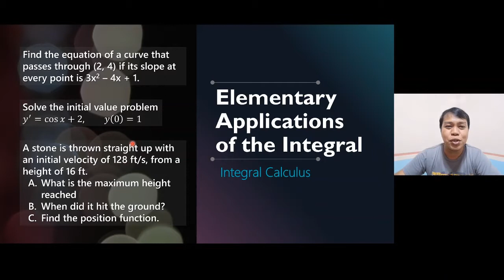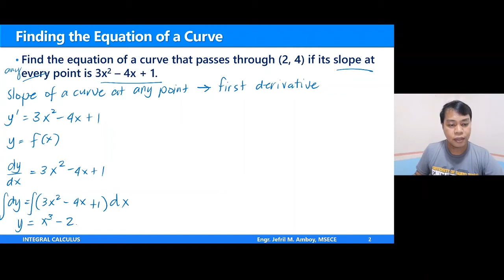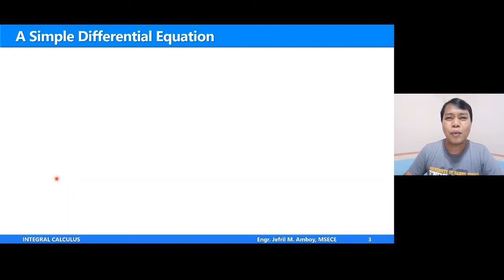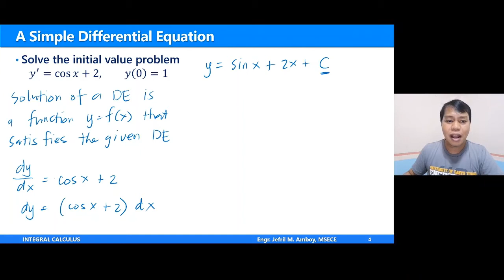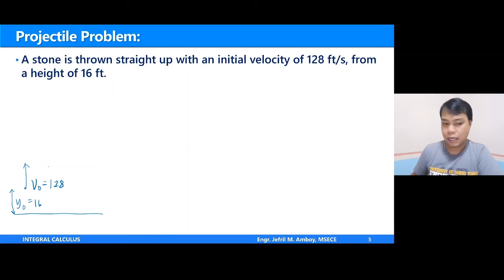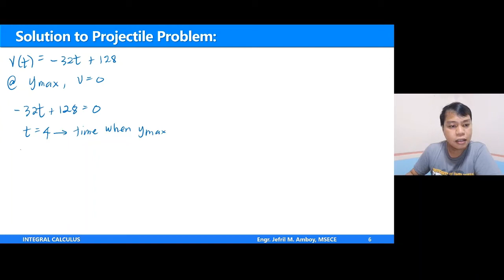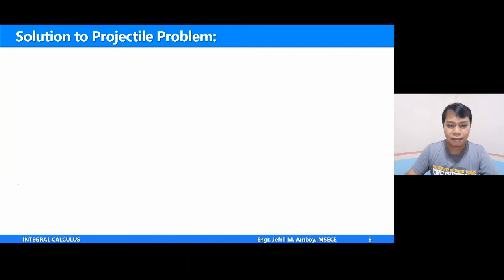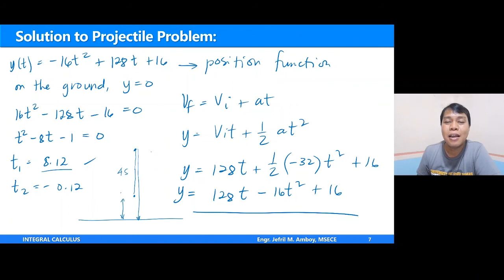Applications of the Indefinite Integral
In this video, I solved four problems to illustrate some of the elementary applications of the indefinite integral in differential equations and in physics.